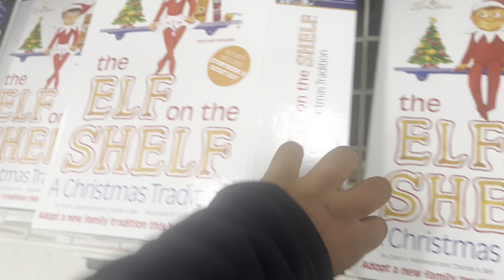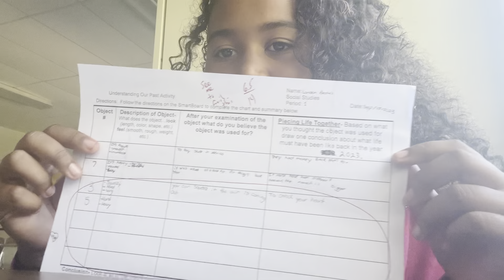Second month into school